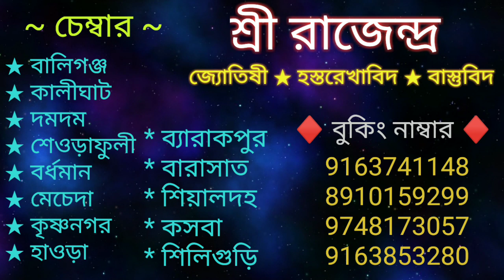ধনতেরাসে কেনাকাটি করার শুভ মূহুর্ত জানুন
joyguru 09